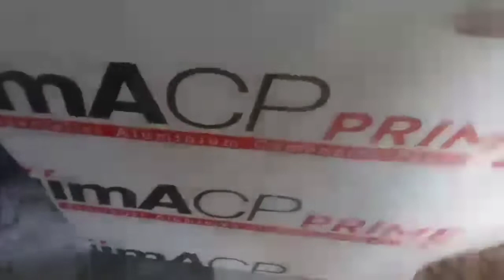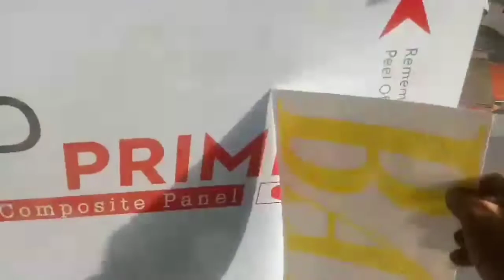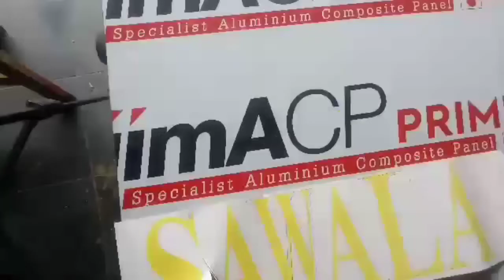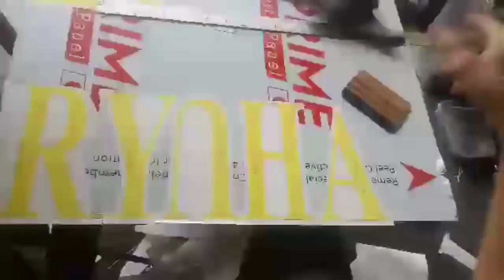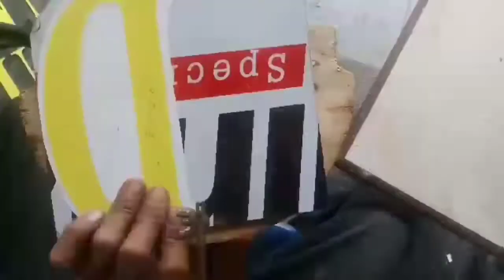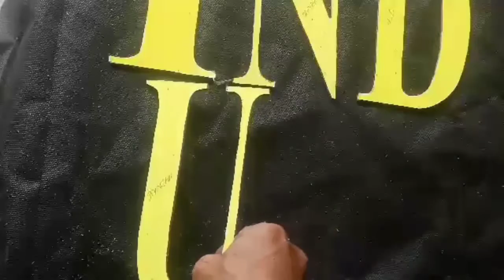Uji Coba Membuat Huruf/ Nama dengan bahan ACP (Alumunium Composite Panel)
Tidak biasa bahan dijadikan untuk memuat huruf. Uji Coba Membuat Huruf/ Nama dengan bahan ACP,  dipotong manual